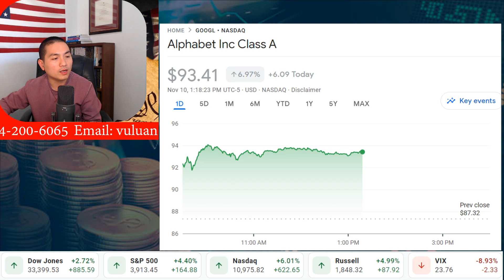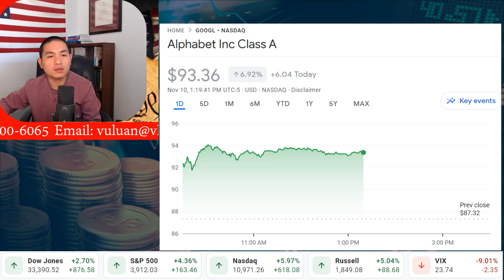South Dakota: Sau chiến thắng vang dội, Thống đốc Noem sẽ cắt giảm thuế